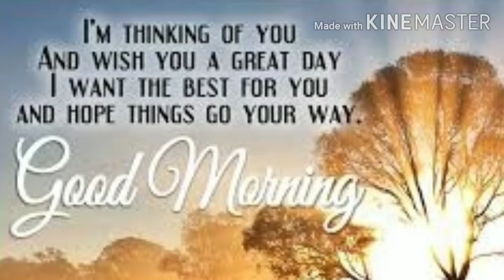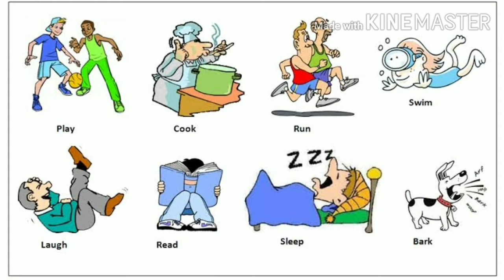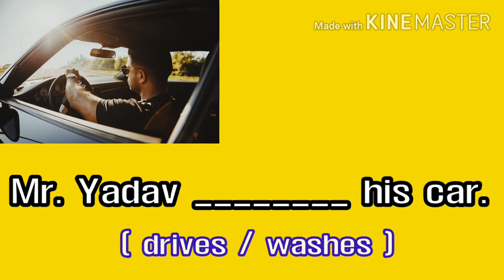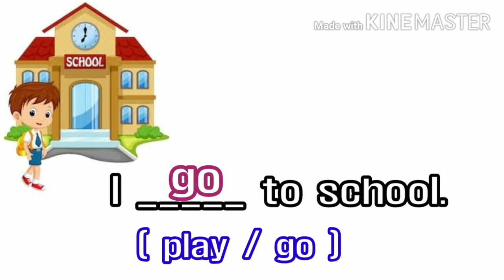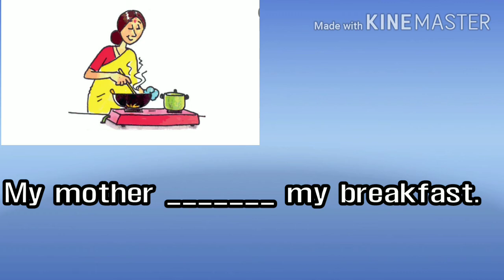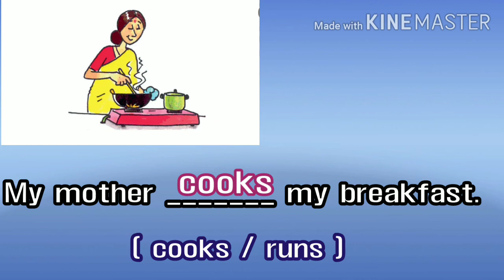Choose the correct verbs in tamil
kids grammar